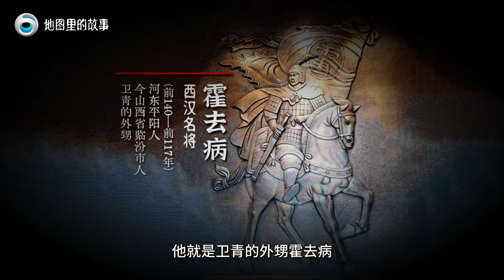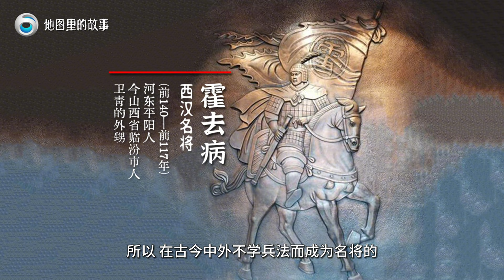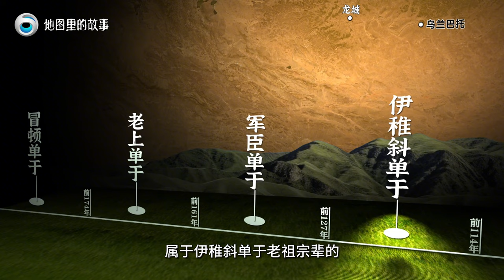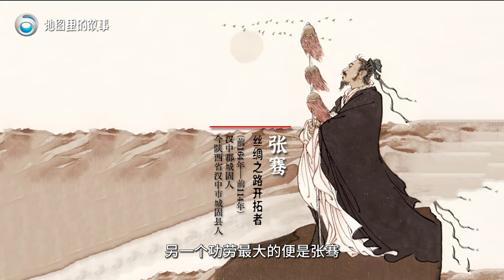【三维地图】让赵信叛逃，让霍去病一战封侯的战役，漠南之战！